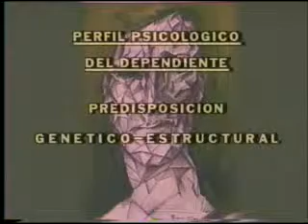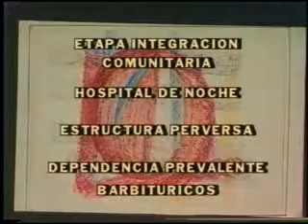Drogadependencia - Historia - Causa y Perfil Psicologico - 482